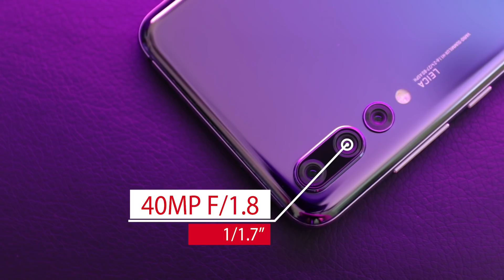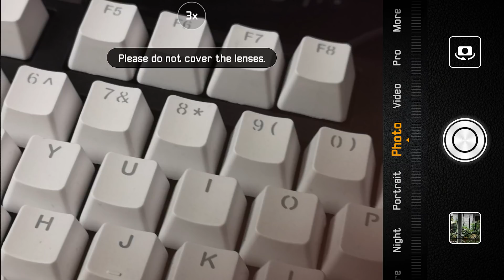Camera P20 Pro - Huawei đang giấu chúng ta điều gì ?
Video hôm nay Súp Heo sẽ giải mã bộ 3 camera của chiếc Huawei P20 Pro và chia sẻ những điều mà có thể các bạn chưa biết.